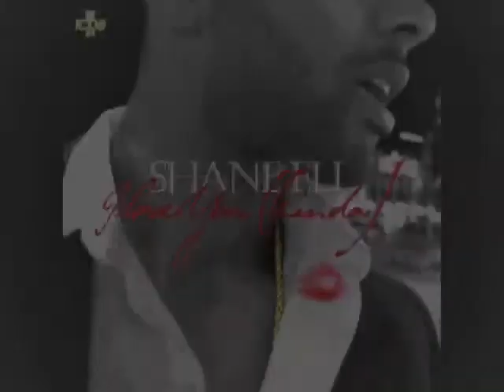Shea Carter REMIX - I Love You (kinda) - Shane Eli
HELLO GOODBYE - SHEA CARTER

I Love You (kinda) Remix

SHANE ELI Remix Contest